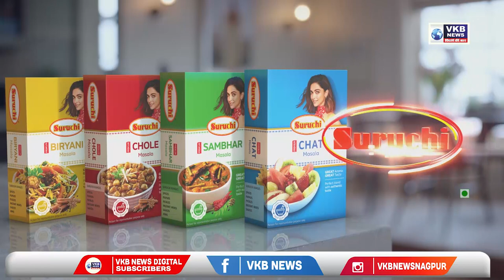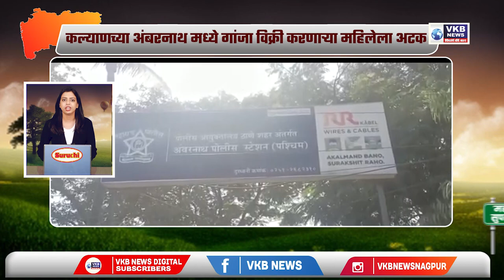राज्य सरकार कायद्यांबाबत नमतं घेत नाही - राऊत